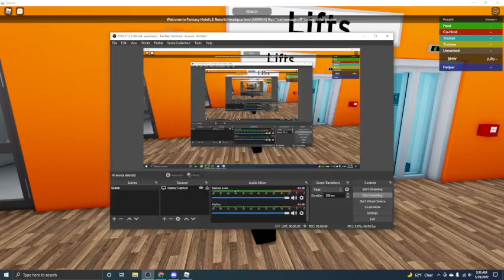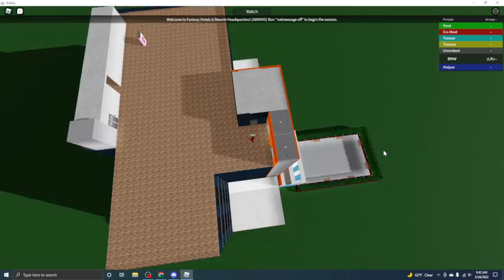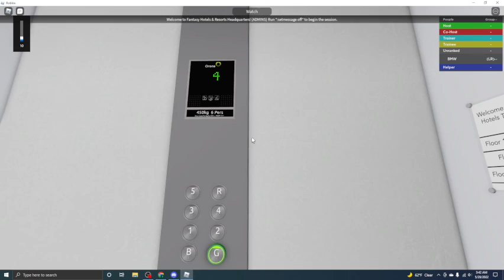Orona Elevators @ Fantasy Hotels & Resorts HQ